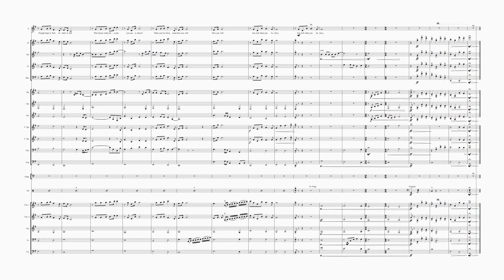Believe Medley Video version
arr. by Daniel Leavitt